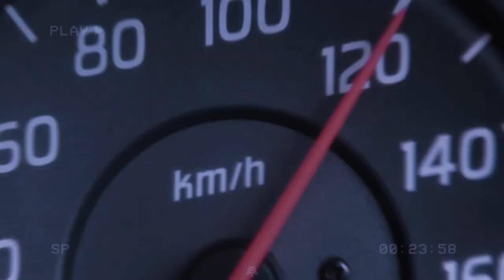iGRES - ICARUS | Skyline R34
♬ ICARUS

▪ I do not have rights to the background music.
▪ I do not have rights to the footage.